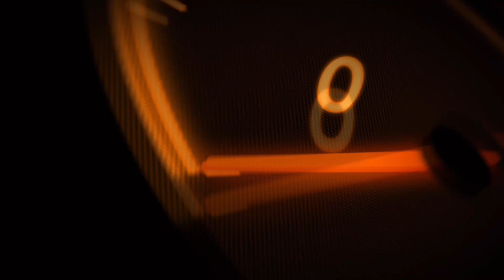OLVÍDALA CORAZÓN 💔 TEAM DE ESTRENO GRUPO JUJUY EN VIVO SONIDO SUPER CHANGO 2021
ERIC_ELCHINO_GALVEZ

AMIGO(A) si as llegado a este punto de leetura,
solo quiero decirte que muchas gracias por estar apoyando nuestro canal
gracias a ti somos lo que somos sin tu apoyo no seriamos nadie,
GRACIAS AMIGO(A) QUE DIOS TE BENDIGA SIEMPRE Y CUIDE DE TI DONDE QUIERA QUE VALLAS,
te mando un fuerte abrazo donde quiera que estes de tu amigo